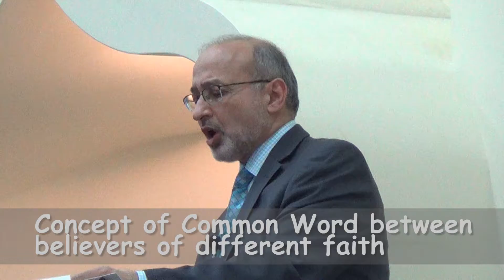Importance of Common Word in Quran - a Friday Khutba by Dr. Walid Khayr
Importance of Common Word (Kalimat Sawaa) between believers and people of different faith